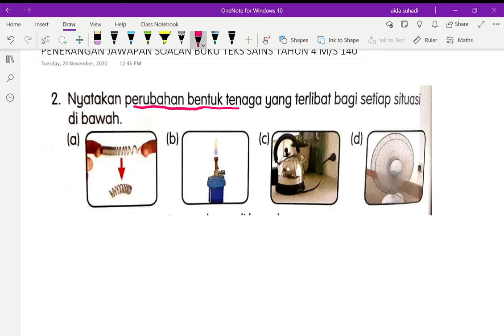PENERANGAN JAWAPAN SAINS TAHUN 4 MUKA SURAT 140